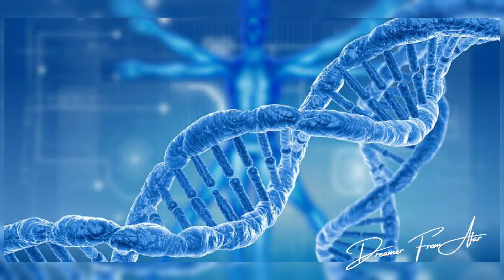The Tribe with Natural Blonde Hair Black people (Explained)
The island of black people with natural blonde hair.